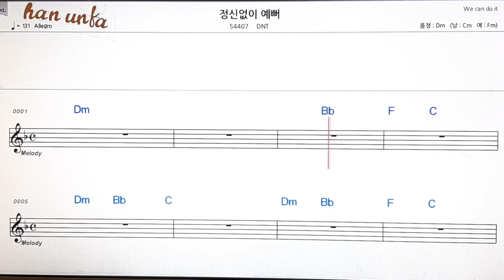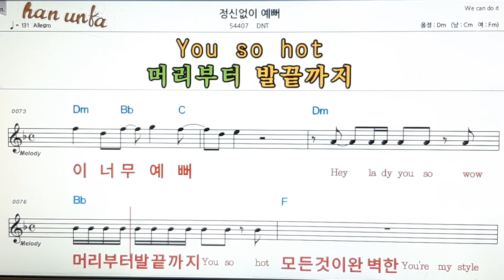정신 없이 예뻐/DNT👍노래 반주, 코드 악보,가라오케💋Karaoke*Sheet Music*Chord*MR